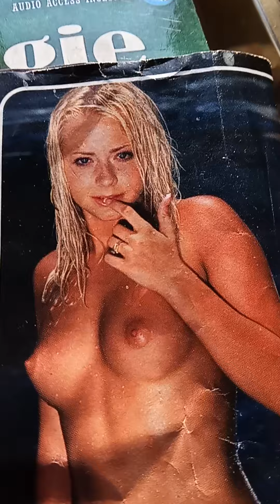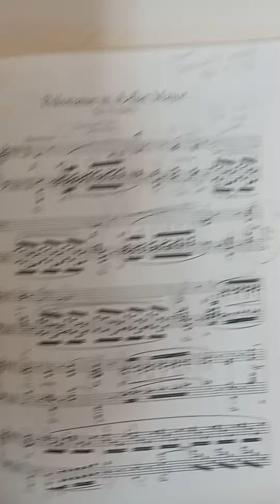Master Classes in Piano Soon in another place.I have Left Staffordshire . Chopin's Polonaise.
Leaving Staffordshire Soon.